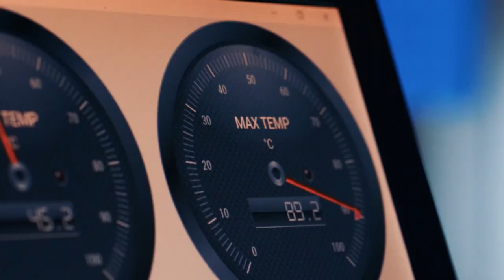Muuda oma maailma TalTechi IT-magistriõppes!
Kas mõtled karjääri arendamise peale või soovid tööellu pööret luua? TalTechi IT-teaduskonna magistriõppesse on oodatud kõik, kes soovivad IT abil muuta inimeste elu paremaks. Siit leiad laia valiku erialasid, kus valmistame ette näiteks digiriigi, e-tervise või küberkaitse spetsialiste.
Digituleviku juhid saavad teadusel põhinevaid teadmisi, kogemusi ja kontakte, et parimal moel eesmärke saavutada.

Muuda oma maailma! Liigu tipptasemele IT-magistriõppes!"